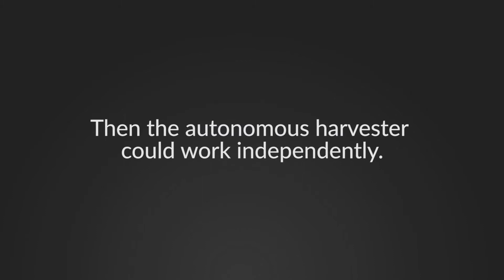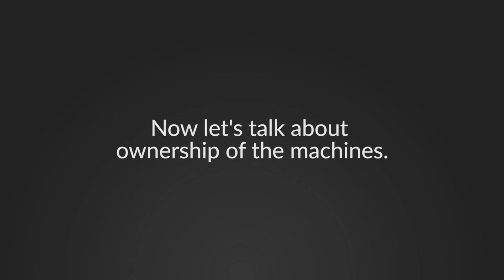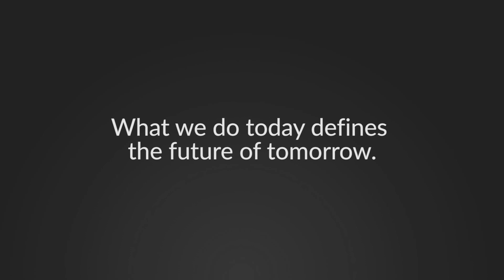B.R.A.I.N. - The forest industry platform